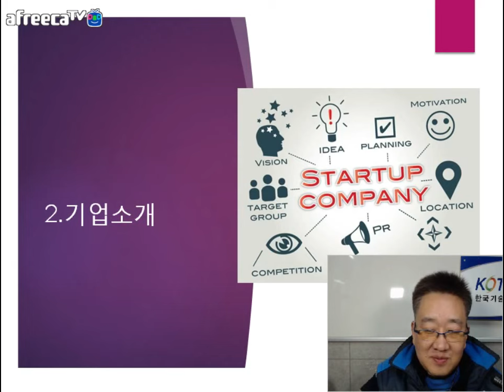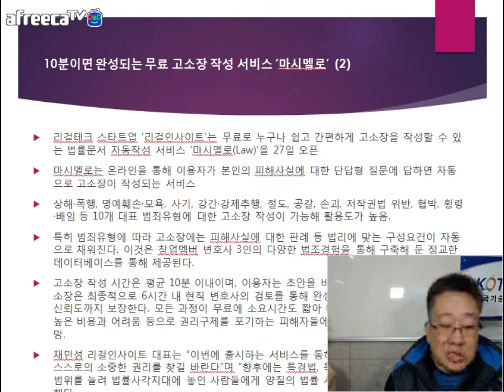[KOTERA TV] BJ뭉치의 금주의 기업소개_마시멜로 (171128)